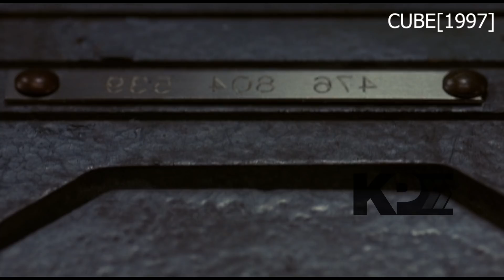ഒരുവനെ പച്ചക്കറിപോലെ പീസ് പീസ് ആയി അറിഞ്ഞു വീഴ്ത്തുന്നു | CUBE 1997 PART 1| KINETIC PIXELS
CUBE 1997 PART 1 | Horror/Sci-fi |Explained in Malayalam| KINETIC PIXELS

Language should not be a burden to taste hollywood cinemas and international movies. Atleast, watch english and other language movies story and review in malayalam to know more about what is happening in the cinema industry of world.

If you would like to remove any movie clips I have used in this video, send an email to and your clips will be removed immediately. We have invested lot of time and effort to raise this channel. I am happy to give the revenue to you.

If you still would like to remove any movie clips I have used in this video, send an email to and your clips will be removed immediately. We have invested lot of time and effort to raise this channel. I am happy to give the revenue to you.